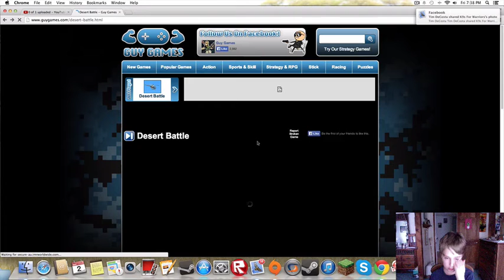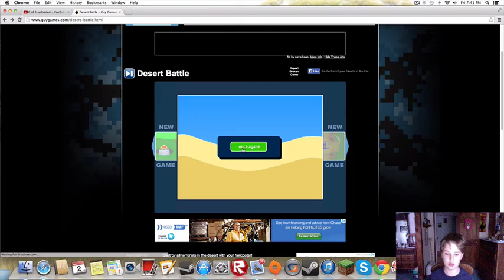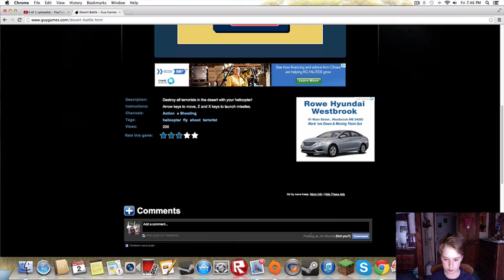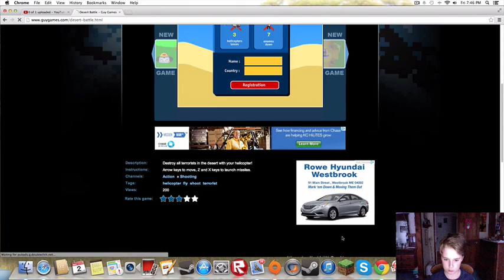Website minigames part 1